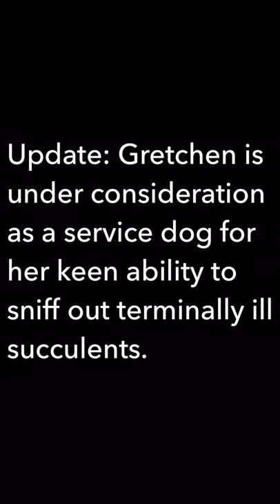Dog Eats A Cactus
Gretchen is not a puppy. She's eleven years old, but who would ever guess? She decided to eat my potted cactus plant which was located less than a foot from her totally filled toy box. This was just weird, even for her.

So sorry about the vertical shot. I was holding my phone when this all went down so happened to catch it but I wasn't thinking much about quality.

Filmed on iPhone 6. Edited using Splice.